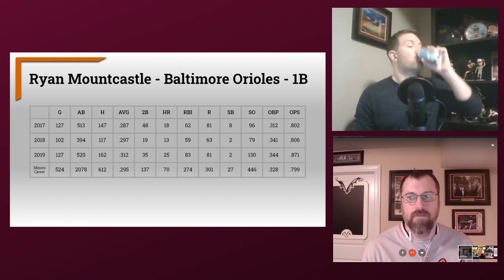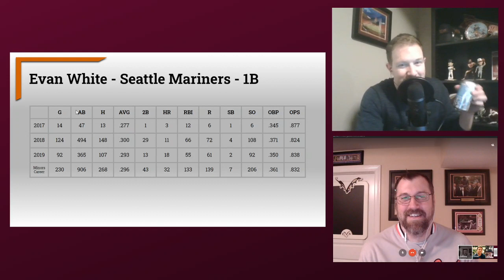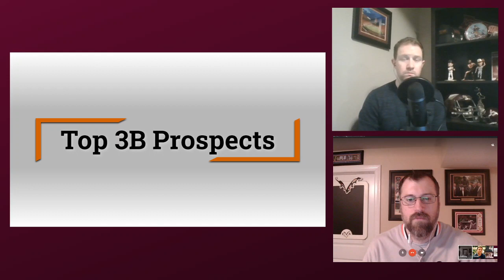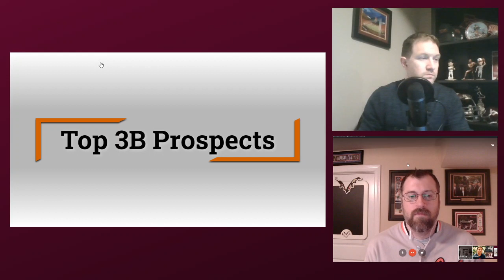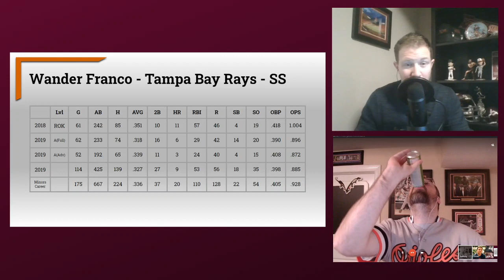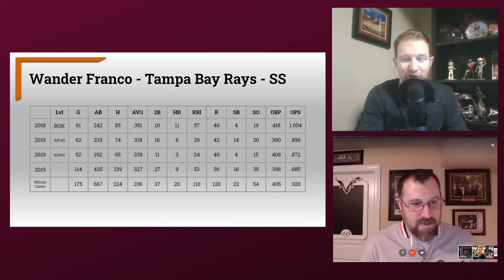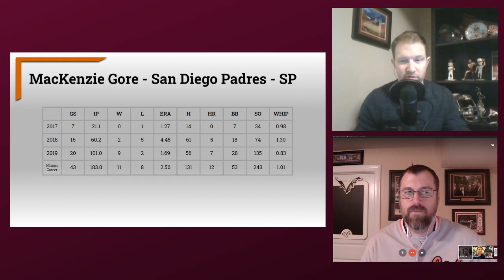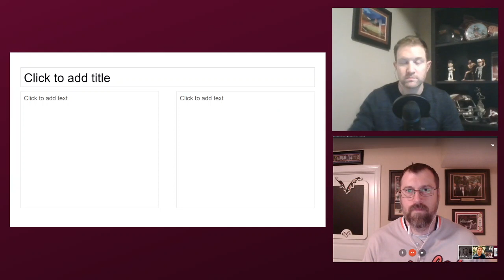The Fantasy SIx Pack Hour: 2020 Fantasy Baseball Prospects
Welcome to The Fantasy Six Pack Hour Podcast. Joe Bond and A.J. Applegarth will be your hosts. This week they dive into discussing the 2020 Fantasy Baseball Prospects to get you ready for the upcoming Fantasy Baseball season.

They welcome friend of the show, Chris Blessing, prospect writer at BaseballHQ, to help them dive into the world of prospects. If you don't already make sure you follow him on Twitter @C_Blessing.

You can find the rest by going to our Anchor page.

Joe: DC Brau Joint Resolution
A.J.: Sixpoint Brewery Puff Puff

2020 Fantasy Baseball Prospects

Chris helps the guys take a deep dive into prospects that will both help you this year and beyond for those in dynasty leagues. They go position by position asking Chris questions about players including...

- Jo Adell and Luis Robert the top 2 prospects getting a shot this year. Can they live up to how previous year prospects have performed?
- Catcher: Adley Rutschman or Joey Bart the better long-term player
- 1B: Evan White and Ryan Moutcastle making a difference this year or wait on the next crop led by Andrew Vaughn? What about Seth Beer, who he wrote about in an article last season.
- 2B: Gavin Lux and Carter Kieboom are still prospect, despte playing in 2019. What is in store for them in 2020?
- 3B: Is Alec Bohm the only third base prospect worth caring about this year?
- SS: Nico Hoerner like Lux and Kieboom played last year, how good is he? What about Wander Franco who is still 18?
- OF: Dylan Carlson, Drew Waters are the guys after Adell and Robert, what can they do?
- SP: Gore, Whitley, Manning and Mize are among the top of what appears to be a strong group of pitchers ready to make the jump this season. How good are they?
- RP: Who are the relievers we should keep an eye on who could jump up and get some saves?

Drafting in 2020
Joe and A.J. then finish up by asking Chris two final questions about drafting these players in 2020
- Besides Adell and Robert, would you draft any of these players in redraft leagues?
- In dynasty/draft and keep leagues who are the late bloomers who were not drafted via first-year player drafts who might still be available to draft/pickup this season?